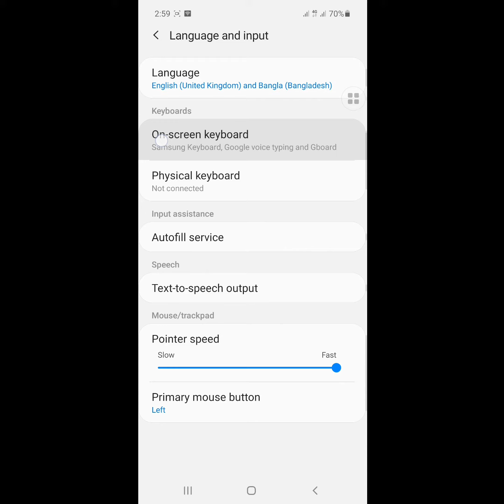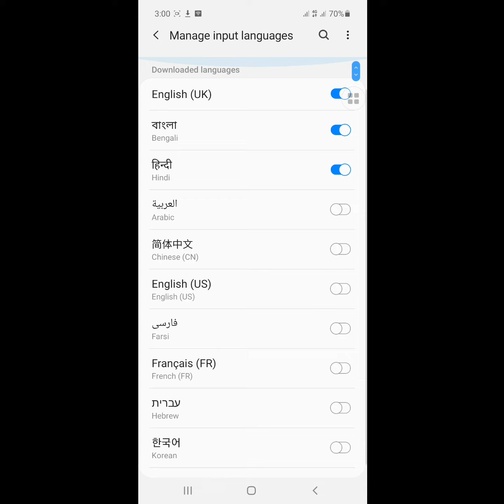how to change keyboard language on samsung a10s, a11, a21s